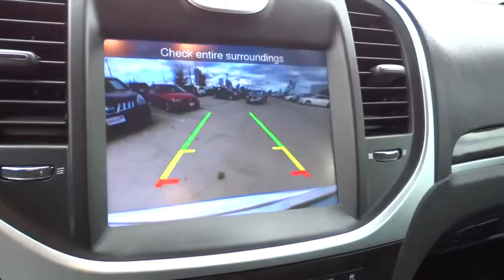2011 Chrysler 300 San Antonio, Austin, Houston, New Braunfels, Helotes, TX N53637A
2011 Chrysler 300

Gunn Nissan
12838 San Predro

This 2011 Chrysler 300 Limited combines luxury and power in this great look 4-wheeled package! Clean Carfax! 85 Point Quality Inspection Performed! Includes 3 Month/3,000 Mile Limited Warranty! Equipped with Remote Start, Alpine Stereo, Backup Camera, Bluetooth, 18 x 7.5 Aluminum Chrome Clad Wheels, 8.4 Touch Screen Display, AM/FM radio: SIRIUS, Audio Jack Input for Mobile Devices, Cruise Control, Front dual zone A/C, Heated front seats, Luxury Leather Trimmed Bucket Seats, Navigation System, Power driver seat, Power passenger seat, Power windows, Radio: UConnect Touch 8.4 CD/DVD/MP3, Remote keyless entry, Remote USB Port, and Steering wheel mounted audio controls. San Antonio, Nissan, Bexar, 78209.Chrysler has outdone itself with this good-looking 2011 Chrysler 300 and with these low miles at this price, it just doesn't get any better! This car will take you where you need to go every time...all you have to do is steer! Gunn Nissan - Come experience for yourself why we have the best reputation in San Antonio!